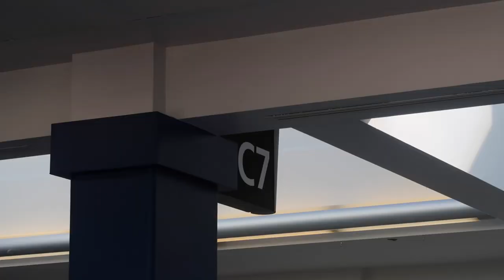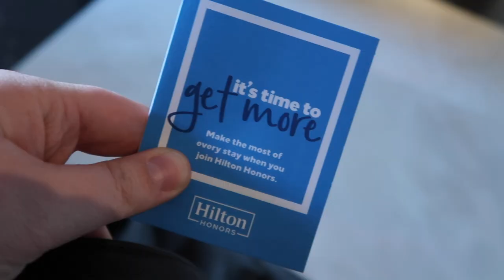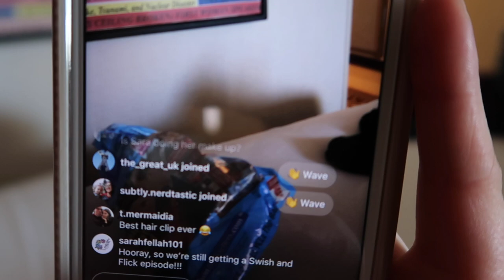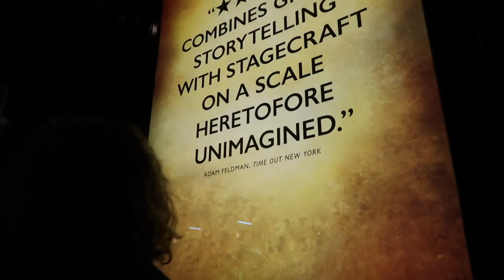Swish and Flick Takes New York – Part 1!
The ladies of Swish and Flick take on the Big Apple! Join us as we see Harry Potter and the Cursed Child Part 1!

1675 E. Main Street
Ste 177